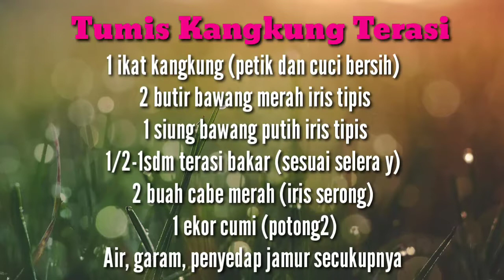Tumis Kangkung Terasi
Bahan² :
1 ikat kangkung (petik dan cuci bersih)
2 butir bawang merah iris tipis
1 siung bawang putih iris tipis
1/2-1sdm terasi bakar (sesuai selera y)
2 buah cabe merah (iris serong)
1 ekor cumi (potong2)
Air, garam, penyedap jamur secukupnya

Cara membuat:
-siapkan bahan yang diperlukan
-minyak secukupnya
-tumis bawang merah dan bawang putih sampai harum kemudian masukkan cumi aduk rata
-tambahkan terasi
-masukkan kangkung aduk bentar
-masukkan cabe, garam, dan penyedap jamur dan aduk hingga tercampur rata
-tambahkan air, aduk2 tunggu sampai kangkung layu, angkat dan sajikan

Selamat bergabung di Vlia Cooking Channel !!!
Channel ini khusus berbagi aneka resep masakan dan cara membuatnya dengan mudah dan praktis.dari resep masakan yang paling mendasar sampai masakan utama baik dari dalam maupun luar negeri yang di antaranya ada masakan sederhana,masakan indonesia,aneka cemilan/minuman,kue dan lain lain.

Channel ini bisa sangat membantu bagi kita yang suka hobi memasak.saya bukanlah koki yang hebat,tapi saya hobi memasak dan dengan senang hati saya akan membagikan semua resep dan cara memasak yang pernah saya pelajari pada kita semua.
Semoga Channel ini bisa bermanfaat tuk terus meningkatkan hobi kita.